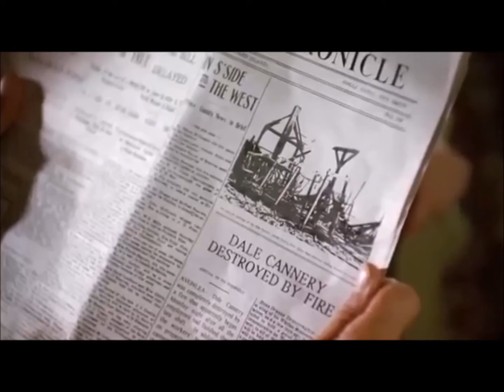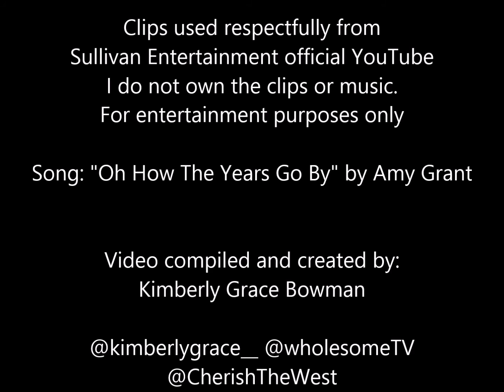ROAD TO AVONLEA // Oh How The Years Go By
I am very thrilled to share this ROAD TO AVONLEA tribute with you all! My goal was to present a poignant, heartfelt tribute to a series that is so deeply cherished by myself and I know many others as well. I do hope you all enjoy!

In addition, feel free to view the following blog sites that I've began and hope to spread the word about more soon:

And if you would like to relive Avonlea's adventures along with me through the written word of Twitter, then you might consider joining my role play group.

Song from video: OH HOW THE YEARS GO BY by Amy Grant (used respectfully from YouTube)